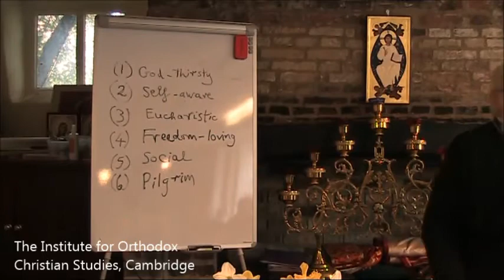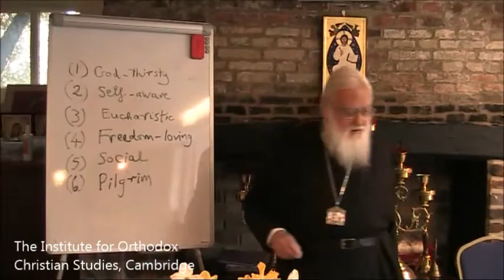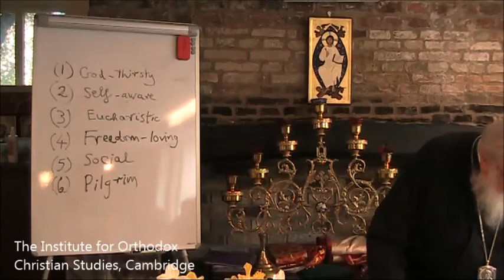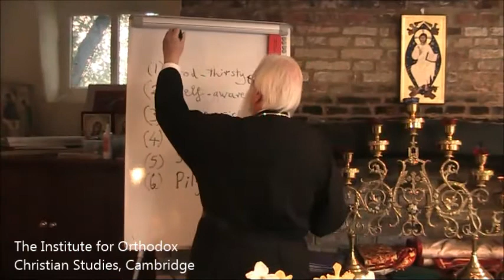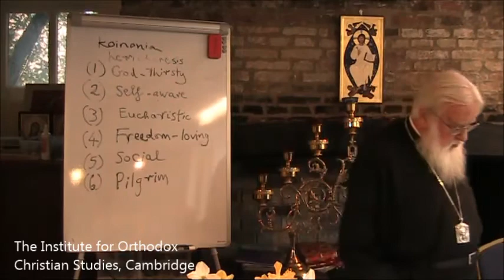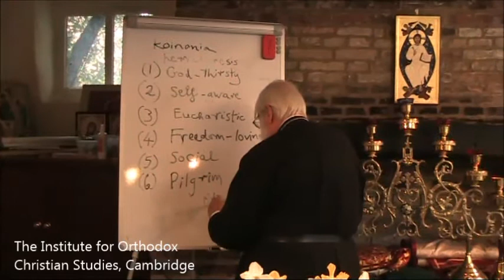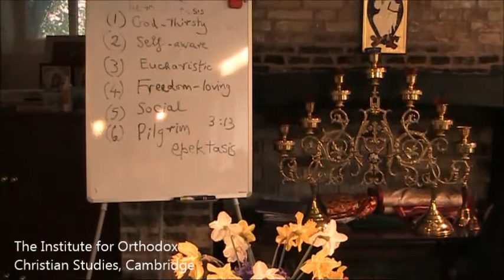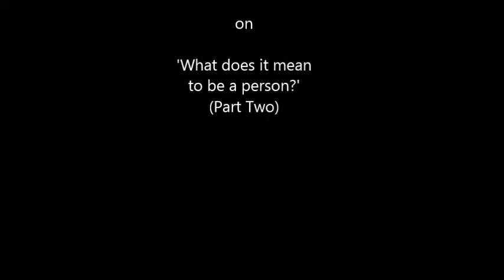Metropolitan Kallistos - Part 2: 'What does it mean to be a person'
Lecture delivered at the Institute for Orthodox Christian Studies in Cambridge, during the IOCS Community Lecture Day of 28 February 2015.